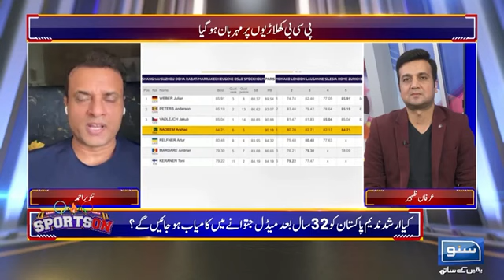Ch Irfan Zaheer with Test Cricketer Tanveer Ahmad in Sports On Suno News HD